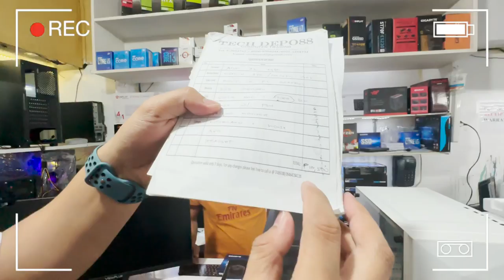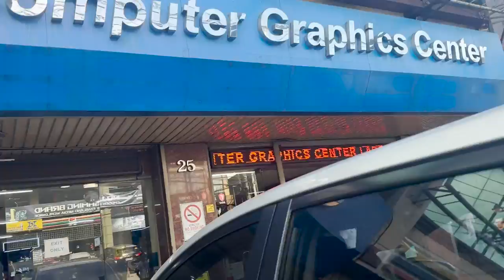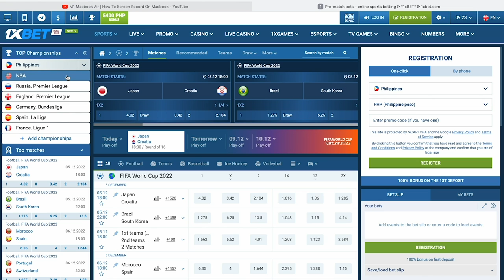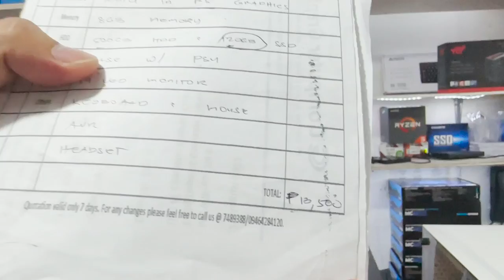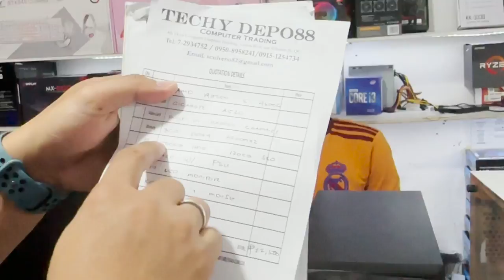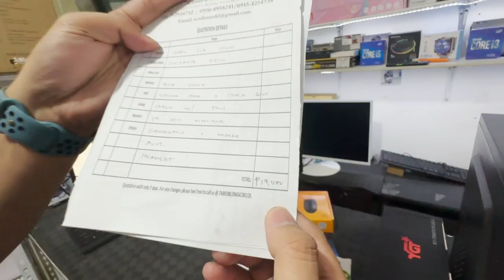PINAKA MURANG BILIHAN NG COMPUTER SET + FREEBIES AND DISCOUNT!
LOCATION: New Manila, Quezon City, Metro Manila
New Manila, Lungsod Quezon, Kalakhang Maynila